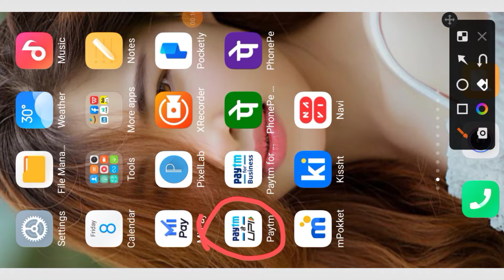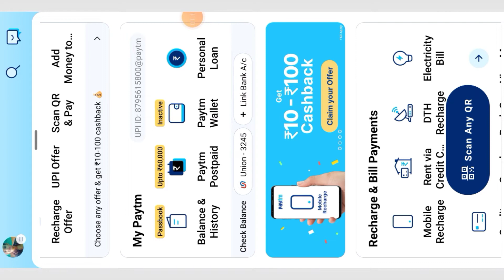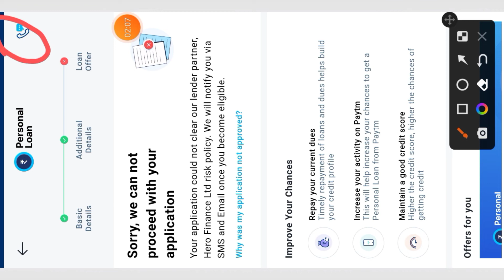Paytm postpaid personal loan customer care number 100% new trick full details in hindi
paytm loan kaise le | Paytm Personal Loan | How to apply Paytm personal loan | Paytm Personal Loan Kaise le | Paytm Loan

Maine aapko aaj instant personal loan kaise le btaya hai. Ye loan aap aadhar card se le sakte hai. Loan aapko bilkul online milega. Aapko koi bi paperwork nhi karna padta. Aap ghar baite loan le sakte hai. Aapko agar loan ki jarurt hai to vide ko complete dekhe or loan apply kr

Topic Cover :-

new app
new loan
loan app
best emi loan app
emi loan app

How to apply Paytm personal loan
Paytm Personal Loan Eligibility
Paytm Personal Loan apply Process
Paytm Personal Loan kaise le
Paytm Personal Loan charges

paytm loan
loan kaise le mobile se
paytm me loan kaise le
paytm personal loan
personal loan

how to apply paytm personal loan telugu
how to apply paytm instant personal loan
how to activate paytm personal loan
how to paytm loan apply
how to paytm loan telugu
how to paytm loan tamil
how to paytm loan hindi
how to paytm loan
how to get loan from paytm
how to get paytm postpaid loan
how to apply paytm loan online
how to pay loan emi by paytm
how to get personal loan in paytm
how to get paytm loan in hindi
how to apply loan in paytm bank
how to pay hdfc loan emi through paytm
paytm instant loan in tamil
paytm instant loan telugu
paytm instant loan service
paytm instant loan eligibility

how to get paytm instant loan
paytm se instant loan kaise le
instant loan in paytm
paytm se loan kaise len
paytm par loan kaise lete hain
paytm se kaise loan le

1. Tech Guru9 Channel Never Promote and Support any Loan Application , And never force anybody to take loan from any app or company.

2. Channel Provide only review of Loan App or company.

3. Channel is not responsible for any type of Profit or loss .

4. Channel is not responsible for any privacy Leaks , As user upload their Identity Documents only after reading their terms xu0026 conditions

Paytm personal loan lender customer care number || How yo call paytm personal loan lender

@Technical Shelendra